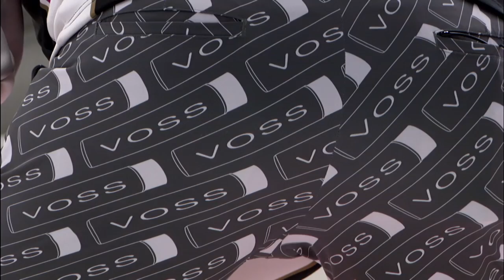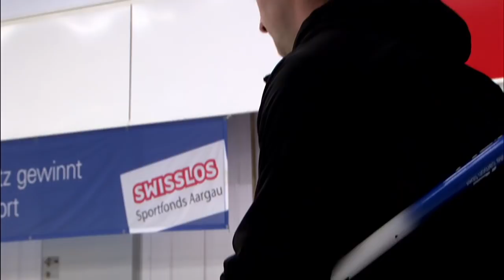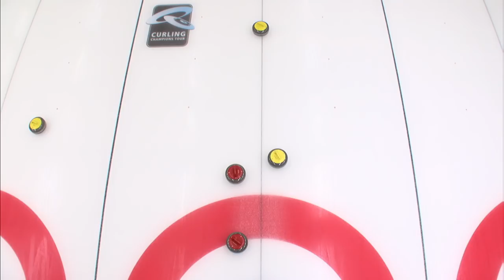World Curling Tour, Baden Masters 2018, QF